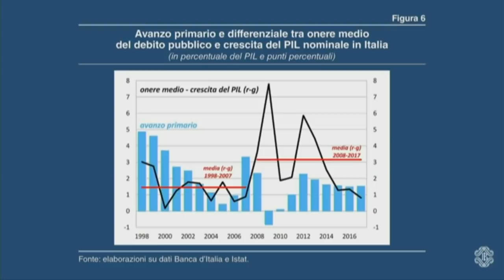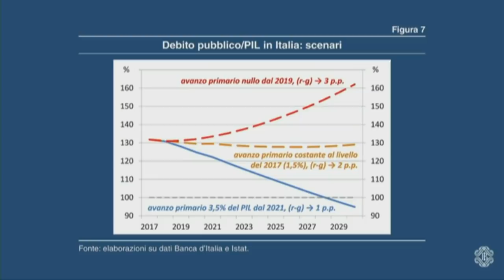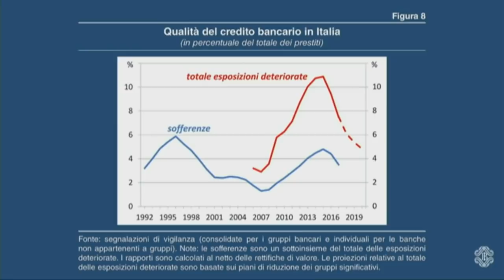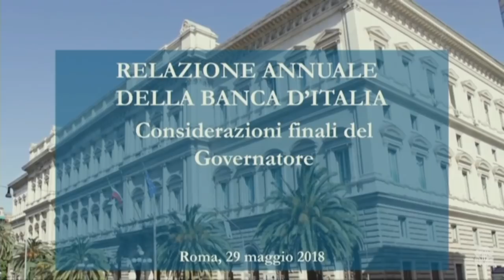Bankitalia, la relazione annuale del presidente Visco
Da Palazzo Koch, il presidente della Banca d’Italia Ignazio Visco condivide le sue considerazioni finali sull’andamento economico dell’anno 2017.